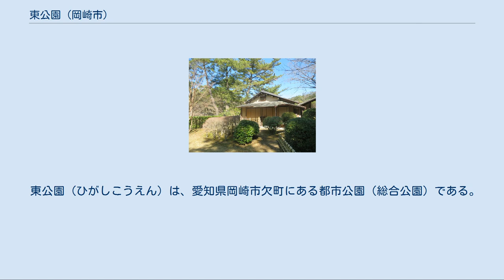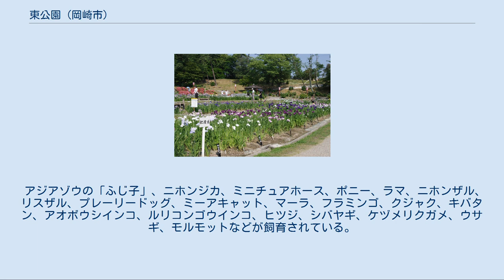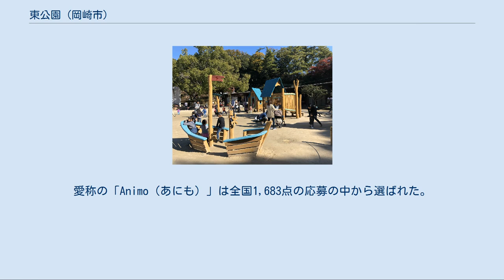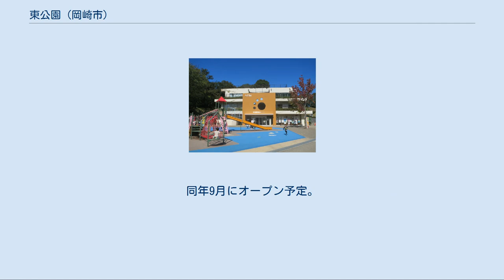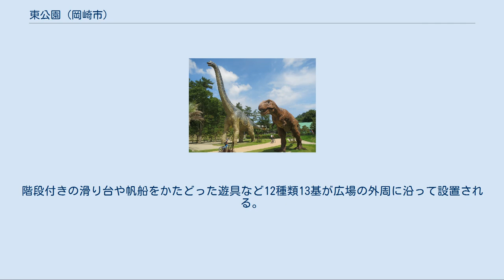東公園 (岡崎市)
愛知県岡崎市欠町。
各施設の記された東公園の地図。
 東公園（ひがしこうえん）は、愛知県岡崎市欠町にある都市公園（総合公園）である。
1928年（昭和3年）4月に開園した。
 東公園動物園も含め入園は無料である（旧本多忠次邸のみ有料）。
園内にはいくつかの池があるが、これらはもともと灌漑用の溜池として使われていたものである。
春にはサクラ、初夏はハナショウブやアジサイ、秋には紅葉が楽しめる。
岡崎観光きらり百選に選定されている。
 1983年（昭和58年）5月1日、オープン。
入園は無料。
開園時間は9時から16時30分まで。
休園日は月曜日（月曜日が祝日の場合は翌日以降の最初の祝日でない日）と年末年始（12月29日～1月2日）。
また、小動物と触れ合うことのできる「動物ふれあい広場」がある。
 ゾウのふじ子（スリランカにて1968年4月10日誕生）が当動物園に来た経緯は次のとおりである。
1982年（昭和57年）7月、岡崎市の親善都市・福山市の市議会議長で、当時全国市議会議長会の会長を務めていた門田武雄が岡崎市を訪問。
同市の世界家畜動物園構想に共鳴した門田は、自身の経営する遊園地「赤坂遊園」に住むふじ子を贈呈することを申し出た。
同年12月8日、ふじ子は岡崎市に到着。
動物園の開園に先立つ12月18日に象舎落成式が行われた。
 2017年（平成29年）4月29日、新しいゾウ舎が完成した。
 1964年（昭和39年）にオープン。
毎年6月「菖蒲まつり」が開催され、夜間はライトアップが行われる。
 2,900m2の花菖蒲園には90～110品種、10,000株のハナショウブがある。
 2008年（平成20年）3月29日、オープン。
当センターは、市と保健所が受け持つ動物愛護、動物園管理、野生動物保護、農務課畜産班の業務を集約する施設として設置された。
愛称の「Animo（あにも）」は全国1,683点の応募の中から選ばれた。
市の選考の結果、8点が候補に絞られ、そこから市民による投票で決められた。
 当センターのオープン日に前述の「動物ふれあい広場」もオープンした。
 2015年（平成27年）3月29日、オープン。
篤志家から寄贈された5体の恐竜のモニュメント（ブラキオサウルス、ティラノサウルス、プテラノドン、トリケラトプス2体）が時計塔前広場に設置されている。
高さ14メートルのブラキオサウルスは国内最大級だという。
市の新たな観光スポットとなることが見込まれる。
 その後さらに篤志家から寄付があり、2018年（平成30年）3月1日、体長9メートル、高さ3.6メートルの原寸大のトリケラトプスと、背中部分にすべり台のついたスピノサウルスが設置された。
また、恐竜が横に座る木製ベンチ4基が設置された。
これらモニュメントのある一角は「恐竜広場」の名称になった。
 2019年（平成31年）4月17日、市はここに大型の木製遊具などを並べた「木製遊具広場」を整備すると発表した。
同年9月にオープン予定。
遊具は、2度にわたって恐竜モニュメントを寄贈した篤志家が製作費、設置費込みで寄贈する。
寄付相当額は約5,000万円。
階段付きの滑り台や帆船をかたどった遊具など12種類13基が広場の外周に沿って設置される。
また、熱中症対策のために植栽も行われる。